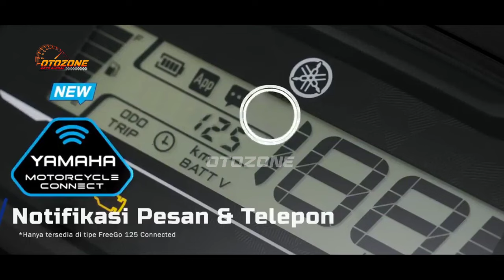INI KEREN❗ NEW YAMAHA FREEGO 155 CC TERBARU 2024 AKHIRNYA SIAP MENGASPAL DI INDONESIA !?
BIG THANKS TO :

🎵MUSIC